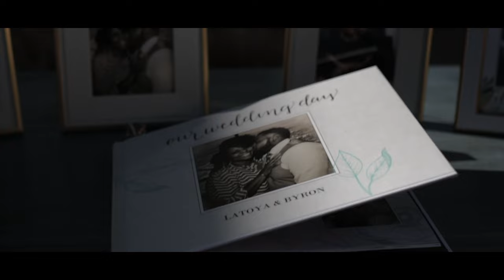The Buckles Wedding | 4 - 3 -21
Location - Lake Las Vegas
Venue - A Moment In Time
Media Company - Creative Genius Studios
Photography - A Cam - Editor - CeCe Gilbert
B cam - Tori Calaunan
Assistant - Cierrow Russell